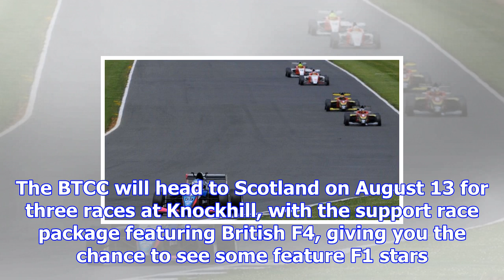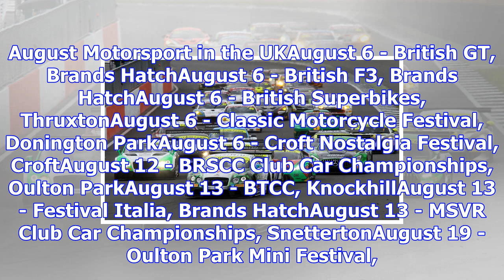Motorsport in august: what's on in the uk during f1's summer break?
F1 may be on its summer break, but there is still plenty of top motorsport across Britain to scratch...